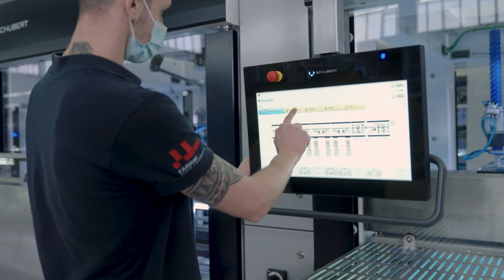Ligne d’emballage pick et place pour les petits gâteaux de Bijou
Le fabricant français de biscuits fins Madeleines Bijou emballe ses divers gâteaux et biscuits avec une machine toute robotisée de Schubert. Pour le grand nombre d’assortiments, Bijou a besoin d’une solution d’emballage ultra flexible. La machine avec six entrées permets de réaliser des assortiments en boite métallique et boite carton sur une même ligne. Tous les composants de la machine top load sont conçus pour travailler beaucoup de formats.